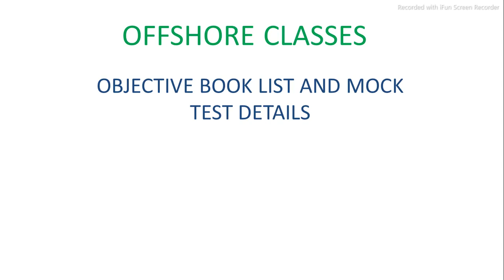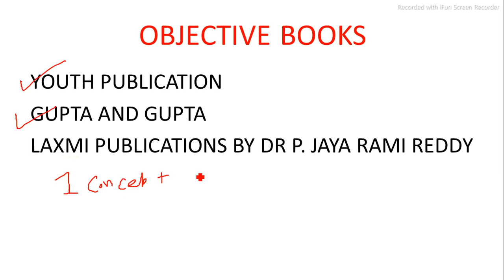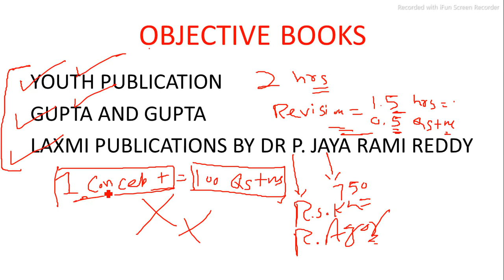OBJECTIVE BOOKS AND MOCK TEST DETAILS FOR JKSSB JE CIVIL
In this video,best objective books and mock test details for jkssb je civil exam are discussed.
watch this video to find the best books and mock test series details for jkssb je civil exam